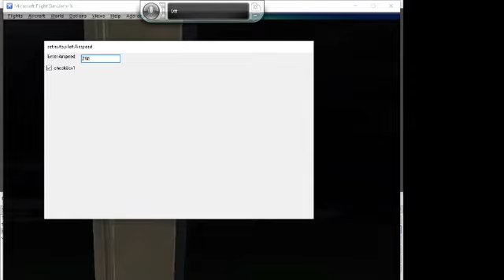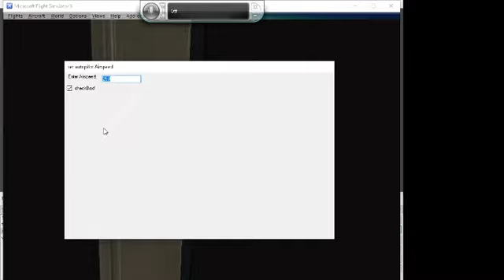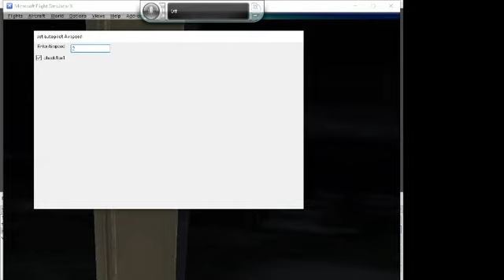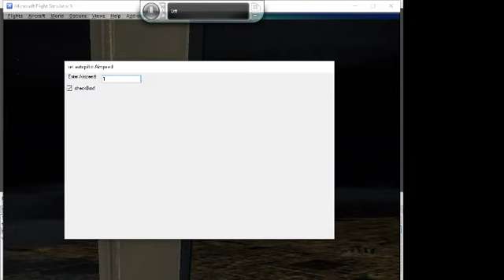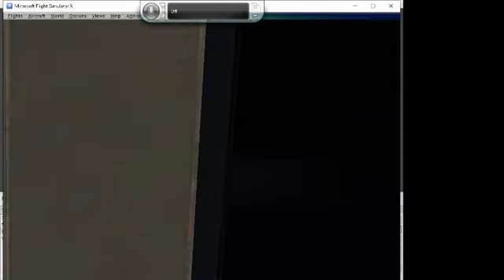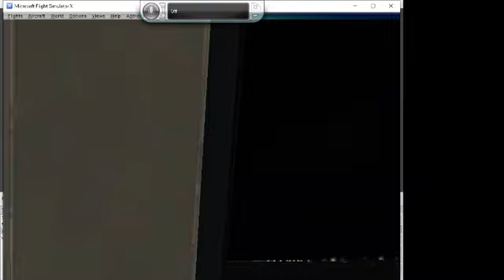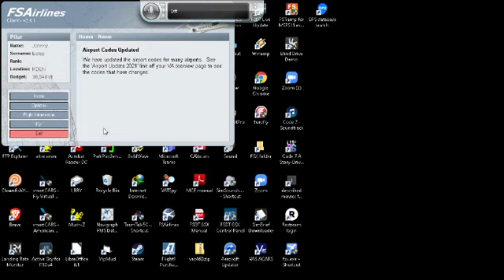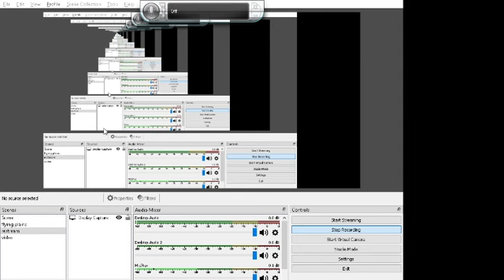How blind pilots land using Ils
The home of BVI Pilots
Here you will find videos of others flying, and educating each other. We also invite you to share any videos you might have, and would want to share with the world. We would love to publish your work as well.
Be sure to check out our podcast we have now as well. Every other Sunday, we publish a new podcast, and you could be a guest if you had something you wanted to share with others. Maybe you want to talk about a new program that the BVI Community could use to help us fly better.